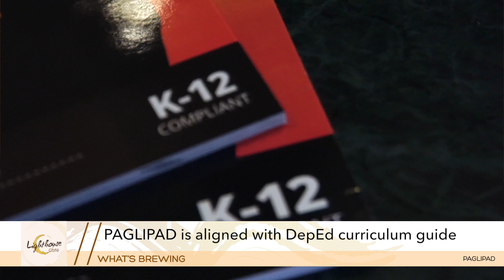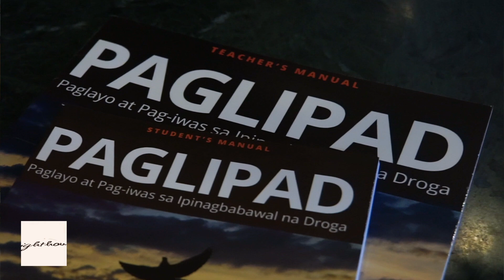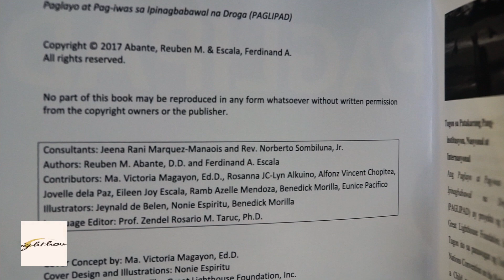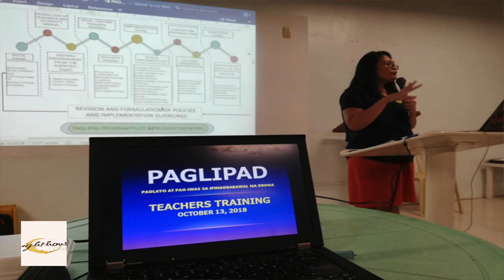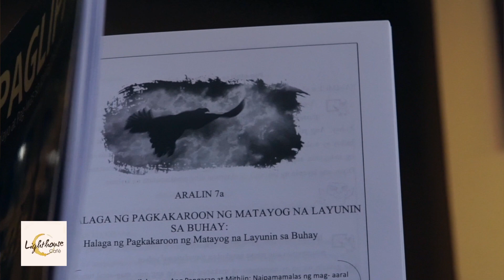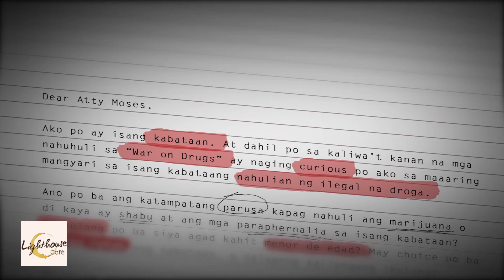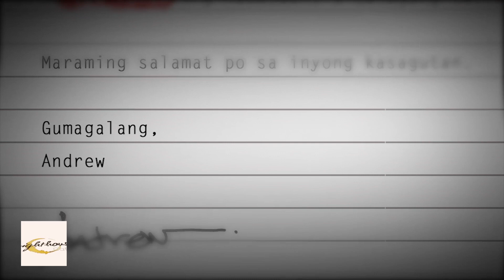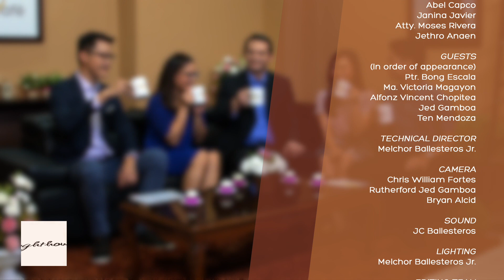Lighthouse Cafe | Episode 8 - Addiction and Hobbies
LIGHTHOUSE CAFÉ | PAGLIPAD | S04EP08

Today's Episode:
1. What's Brewing -  What LIPAD/PAGLIPAD is all about? - Rev. Bong Escala, Dr. Marivic Magayon, Alfonz Chopitea
2. Espresso Self - Various Addictions - Jed Gamboa, Tennyson Mendoza
3. HeBrews - Overcoming Addictions - Rev. Bong Escala
4. BARista - Illegal Drugs Inquiry - Atty. Moses Rivera and Jethro Anaen

Lighthouse Cafe is aired over Cignal TV, Ch 185 every Saturday, 10am, 4pm and 10pm.

We hope to hear from you. Write your comments below. :)
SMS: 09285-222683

Watch via web app. Install LighthouseBBC on google store and IOS Appstore.